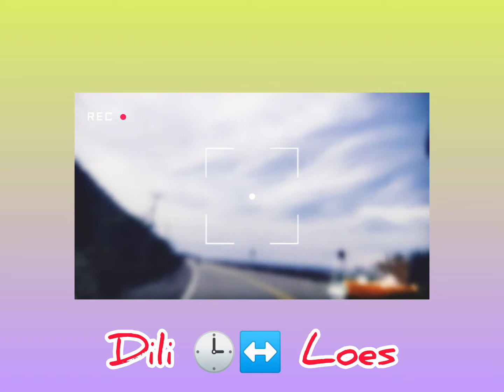ONE WAY LOES